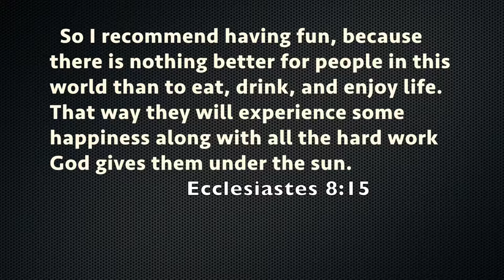P 12 Enjoy Your Time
So I recommend having fun, because there is nothing better for people in this world than to eat, drink, and enjoy life. That way they will experience some happiness along with all the hard work God gives them under the sun. Ecclesiastes 8:15